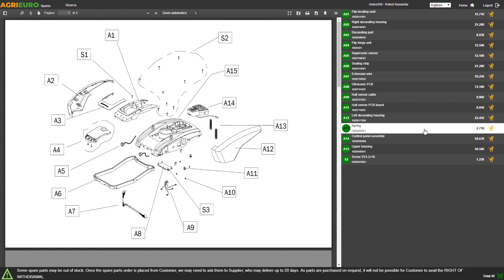Montaggio motocarriola Efco Tn 3400 H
La motocarriola Efco TN 3400 H con cassone estensibile, grazie alla sua semovenza su cingoli ed al potente motore 4 tempi, è in grado di trasportare carichi di 350 Kg risultando così uno strumento il cui impiego può essere utile nei più svariati campi di utilizzo dall' Agricoltura alla Zootecnia fino all' Edilizia e al Giardinaggio.

Sono un valido strumento da utilizzare in campagna per gli spostamenti in spazi ridotti e su terreni in tendenza. Il raggio di sterzata, infatti, è ridotto ( 700 mm ).

Dotata di trasmissione meccanica con un robusto riduttore ad ingranaggi in bagno d'olio con blocco differenziale interno. La frizione è meccanica a tensione di cinghia mentre le frizioni di sterzo sono a bagno d’olio contenute all’interno del riduttore meccanico.

Dotato di cassone estensibile che permette di aumentare notevolmente la capacità di carico. Il cassone può essere facilmente ribaltabile grazie ad una leva posta sul lato posteriore. Il telaio robusto con struttura in acciaio di alto spessore ed il cambio manuale (due marce avanti e due indietro) rendono questa motocarriola versatile ed efficente.

La motocarriole viene fabbricata in Italia